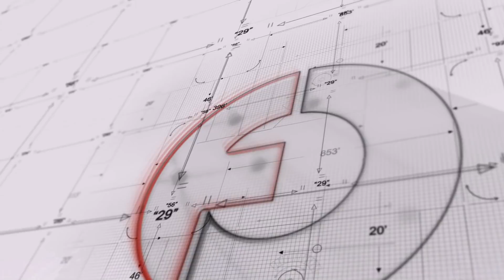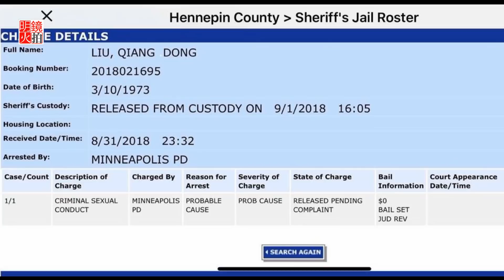重罪刘强东何以释放，警方缺乏定罪证据？（《明镜焦点》2018年9月6日）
记者：孙于珊

刘强东性侵事件，受到全球高度关注，许多学者专家也分析猜测，对于刘强东被指控一级强暴重罪，却能在短时间内无保释放，当中可能有诈，此类情形非常罕见，令法界人士都深觉奇怪。